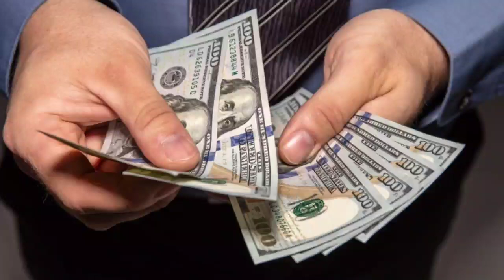ДИККАТ! ДОЛЛАРИ БОРЛАР ЁМОН ХАБАР УЗБ-ДА 11.212 СУМ БАРЧА ОГОХ БУЛСИН ТАРКАТИНГ...